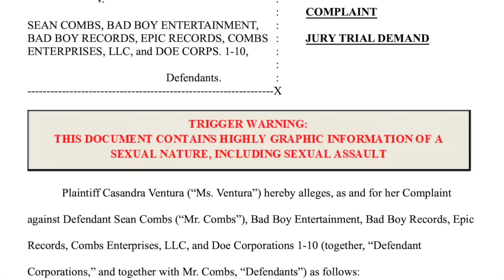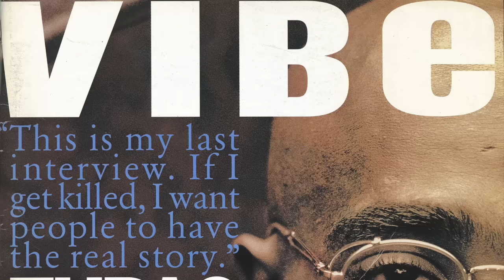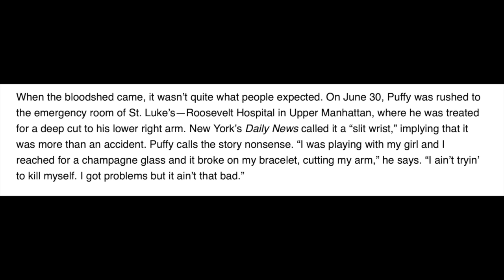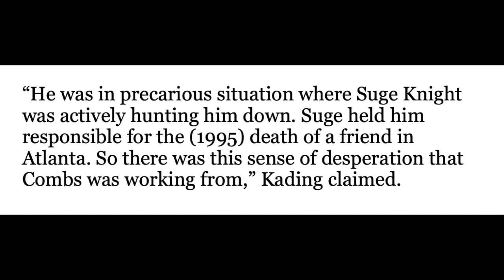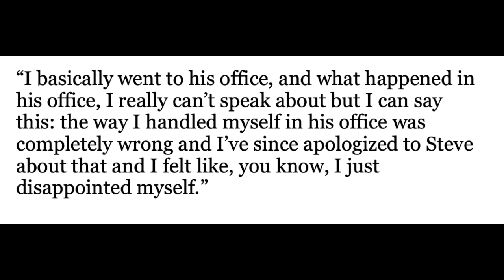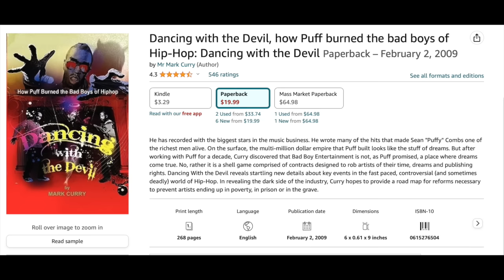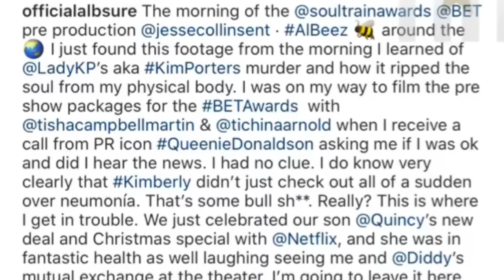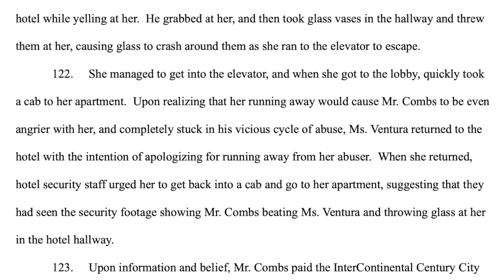DIDDY DO IT? All the deaths + violence surrounding Diddy